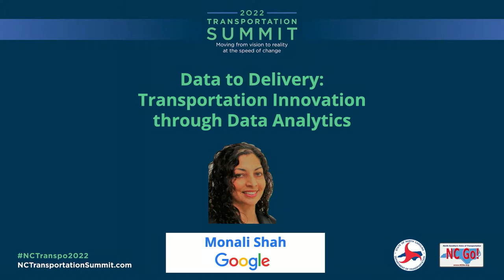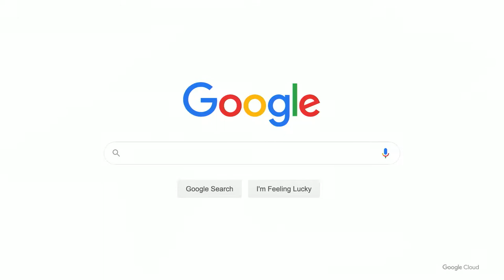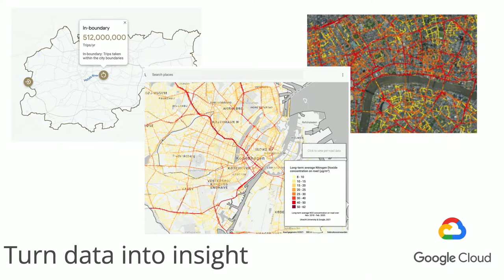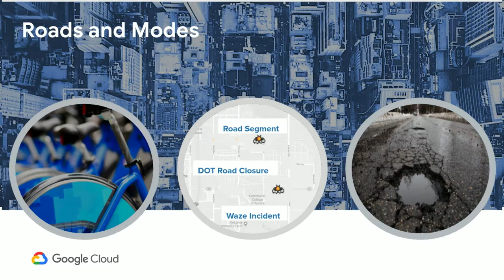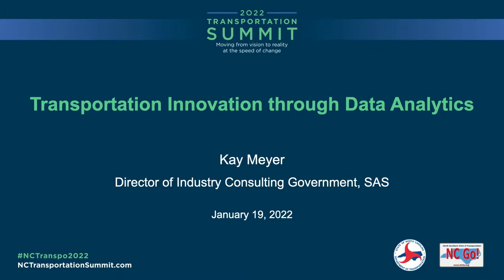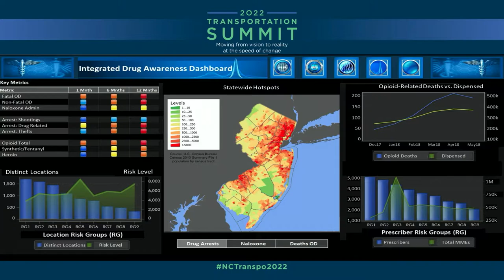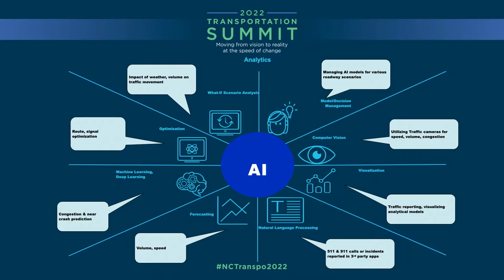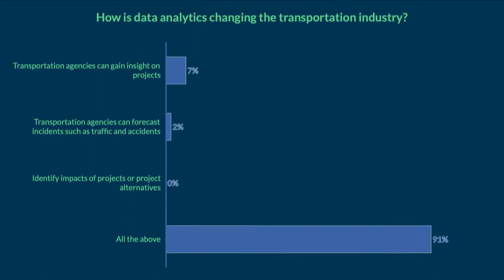Day 1: Transportation Innovation Through Data Analytics